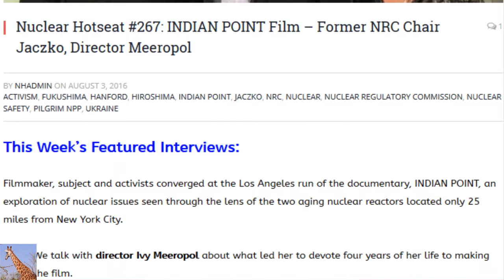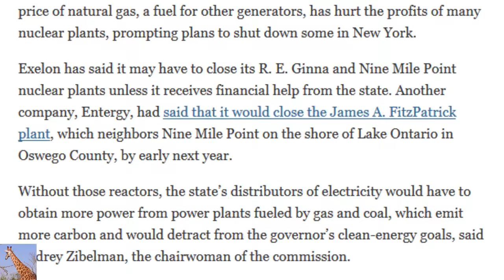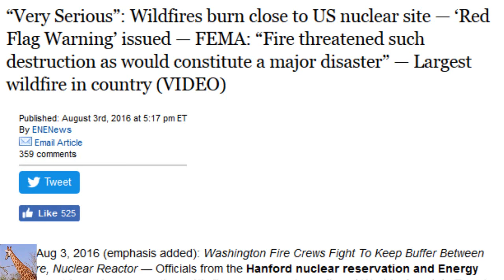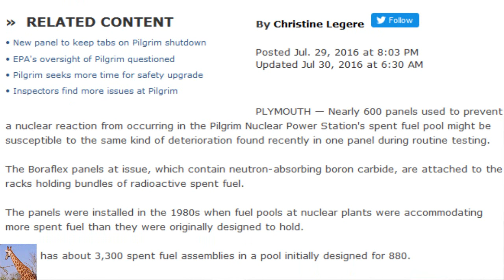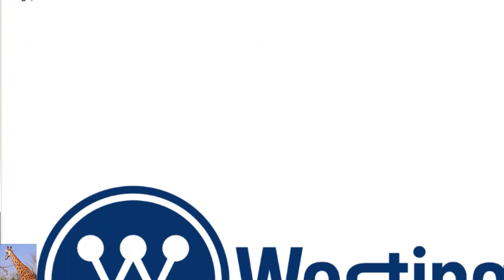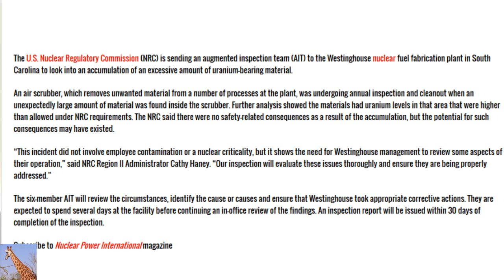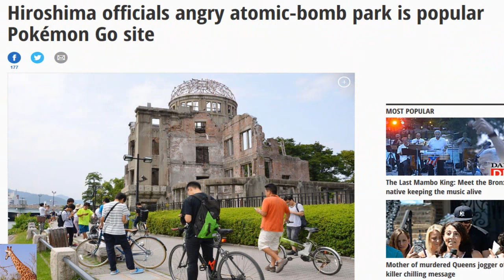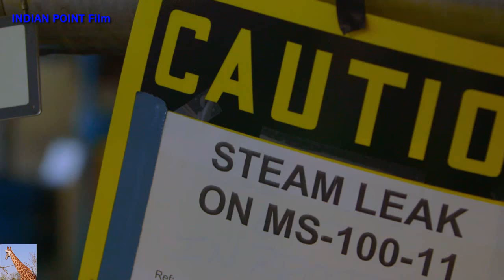Fukushima in New York? This Nuclear Plant Has Some Regulators Nervous (Nuclear Hotseat #267)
Fukushima in New York? This Nuclear Plant Has Some Regulators Nervous.
This Week’s Featured Interviews: Filmmaker, subject and activists converged at the Los Angeles run of the documentary, INDIAN POINT, an exploration of nuclear issues seen through the lens of the two aging nuclear reactors located only 25 miles from New York City.

We talk with director Ivy Meeropol about what led her to devote four years of her life to making the film.

Former Nuclear Regulatory Commission Chair Dr. Gregory Jaczko, who was forced out of the agency, attended the screening of Indian Point and took part in the audience Q&A afterwards.  INDIAN POINT recasts Dr. Jaczko as hero… and he was.

Interviews with activists who attended the screening from Los Angeles, Orange County, San Diego, and Japan.

Numnutz of the Week:
New York Gov. Andrew Cuomo loses his mind and approves $965 million bailout for unprofitable upstate nuclear reactors under the rubic, “Clean Energy Standard.” Who or what got to him…?

HERE IS MY PLUMEGATE PLAYLIST OF NRC DOCUMENTS WHEN JACZKO WAS NRC CHAIR WITH HIS OWN QUOTES FROM FUKUSHIMA AS IT UNRAVELED REAL TIME
BONUS LINKS include:
New York State Aiding Nuclear Plants With Millions in Subsidies
Utility customers in New York State will pay nearly $500 million a year in subsidies aimed at keeping some upstate nuclear power plants operating, regulators in Albany(...)
Exelon has said it may have to close its R. E. Ginna and Nine Mile Point nuclear plants unless it receives financial help from the state. Another company, Entergy, had said that it would close the James A. FitzPatrick plant, which neighbors Nine Mile Point on the shore of Lake Ontario in Oswego County, by early next year (...)
Mr. Cuomo, a Democrat, has pressed federal regulators to shut down Indian Point, arguing that it is unsafe to operate nuclear reactors in a densely populated area so close to New York City. But Entergy, which operates Indian Point, has opposed those efforts (...)
“They’re dangerous, they’re aging, they’re unprofitable and they should close,” Ms. Azulay said of the nuclear plants. (...)
"Jim Hansen is a very knowledgeable person on a lot of subjects. He is not knowledgeable on nuclear power. And it is unfortunate because he's a person of tremendous stature, but he is very poorly informed on this subject. And he does not appear to be interested in becoming better informed. I think that's unfortunate."
~ Gregory B. Jaczko Chair, U.S. Nuclear Regulatory Commission (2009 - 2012)
“Very Serious”: Wildfires burn close to HANFORD nuclear reservation a US nuclear site — ‘Red Flag Warning’ issued — FEMA: “Fire threatened such destruction as would constitute a major disaster” — Largest wildfire in country (VIDEO)
 Nearly 600 panels used to prevent a nuclear reaction from occurring in the Pilgrim Nuclear Power Station's spent fuel pool might be susceptible to the same kind of deterioration found recently in one panel during routine testing.
The U.S. Nuclear Regulatory Commission (NRC) is sending an augmented inspection team (AIT) to the Westinghouse nuclear fuel fabrication plant in South Carolina to look into an accumulation of an excessive amount of uranium-bearing material.

podcast can be downloaded here: Nuclear Hotseat #267: INDIAN POINT Film – Former NRC Chair Gregory Jaczko, Director Ivy Meeropol (August 2, 2016)